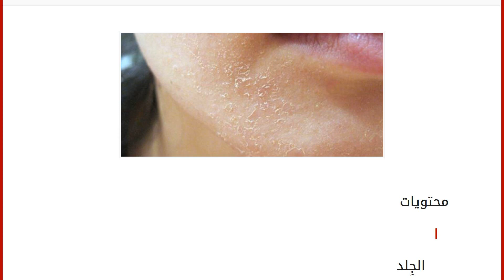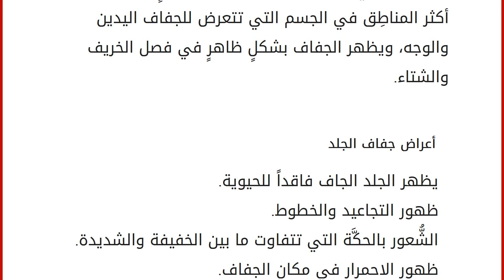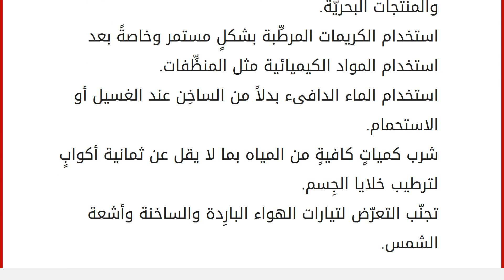أسباب جفاف الجلد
محتويات
١ الجِلد
٢ جفاف الجلد
٣ أعراض جفاف الجلد
٤ أسباب جفاف الجلد
٥ طرق علاج جفاف الجلد الجِلد
هو عبارة عن الطَّبقة الخارجيَّة التي تكسو الجِسم بالكامِل، وهو خط الدِّفاع الأول الذي يحمي الجسم من دخول الفيروسات والميكروبات إلى الجِسم، كما أنّه يعمل على تنظيم درجة حرارة الجسم، ويحمي الجسم من دخول الأشعة فوق البنفسجية إلى الطَّبقات الداخليّة من الجِسم. يتكوَّن الجِلد من طبقة البشرة وهي السطحيّة؛ وهي المسؤولة عن إعطاء اللَّون للجلد بسبب احتوائِها على صبغة الميلانين، والطبقة الداخليّة وهي الأدَمة وتحتوي على النِّهايات العصبيّة والأوعية الدموية وغيرها، ونظراً إلى أنَّ الجِلد يكسو السَّطح الخارجي من الجسم فإنه يتعرَّض إلى العديد من المشاكِل وخاصة الجفاف. جفاف الجلد
تُصاب طبقة البشرة أو الطبقة السطحيّة من الجلد بالجَفاف؛ حيث تفقِد الرطوبة من بين الخلايا، وتقل مادة التشحيم والتي هي عبارة عن مجموع